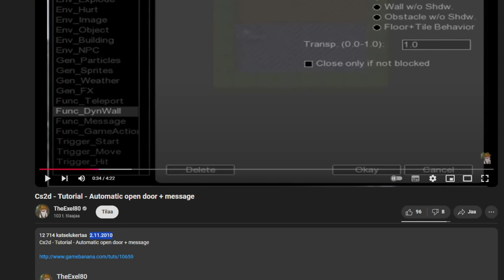Exel80 & J0P | Suomituben Suurin Riita